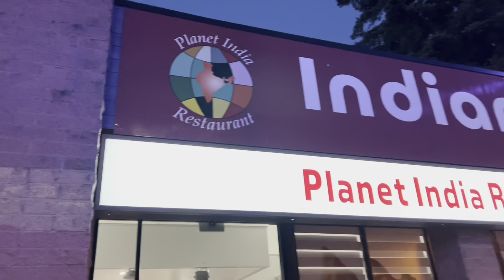Baby shower function of Mini pageni soon to see this world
Credits to all the Songs used in the video whose credit goes there respective link given below:
1. Danda ghare saili

2. Saal ko paat tapari

3. Kalilo tamalai

4. Saat samunder par me tere

6. Dafle wale (hindi)